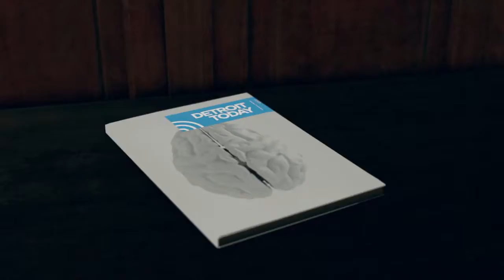detroit become human part 6.